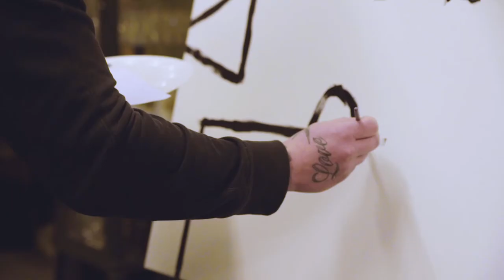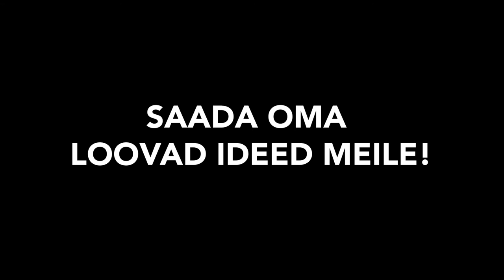Kuldmuna 2020 maal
Vaata, kuidas 5 agentuuri liitsid loovalt oma jõud, et ühiselt luua loovusfestivali Kuldmuna maal, mida näete juba Kuldmuna galal. Eesmärgiks oli igal agentuuril täiendada maalilõuendit selliselt, et iga järgnev rikastaks eelnevat. Valmistume vaikselt Kuldmuna galaks, mis kannab teemat "Loovus liidab" 🍳

Aitäh agentuuridele videos: Kontuur Leo Burnett, Nobel Creative, WOW Events, Optimist Creative, Velvet 🙌 ja kõigile, kes kaasa lõid: Bruno Palmik, Heigo Heinleht, Olavi Ruhno, Virgo Jaani, Anne-Ly Ridal, Jass Seljamaa, Tõnis Kenkmaa, Ottomar Tamm, Anastassia Tšepaikina, Kaspar Tõnisson ja Andres Raudmets!

Video aitas teostada VURR.